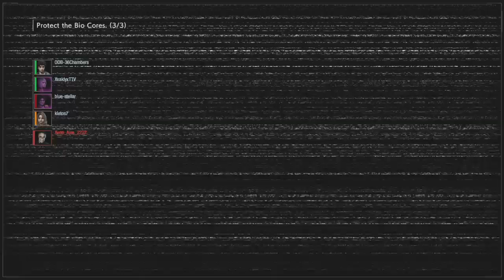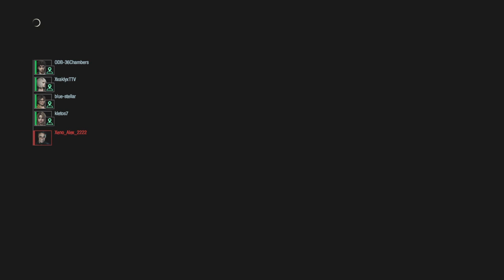RESIDENT EVIL RESISTANCE Nikolai Survivor Team Win